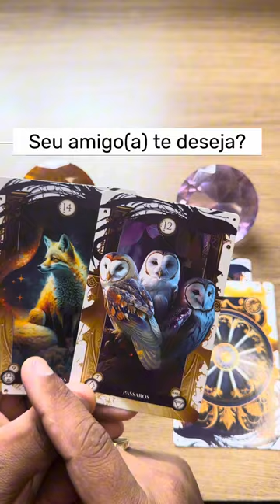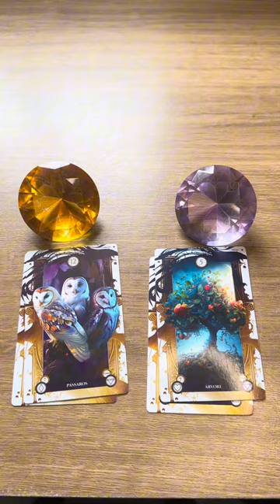💙 O seu amigo(a) te deseja? 🤍 Tarot responde 💙 tarot de hoje 💙 tarot online 💘